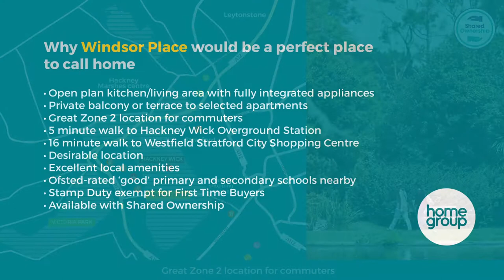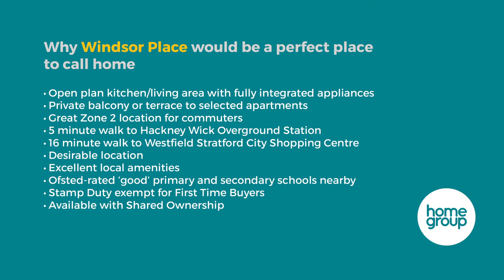Windsor Place, Fish Island - Development Tour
Set in the desirable suburb of Hackney Wick in the London Borough of Hackney and Tower Hamlets, Windsor Place is a stunning collection of one and two-bedroom apartments available now through shared ownership with Home Group.